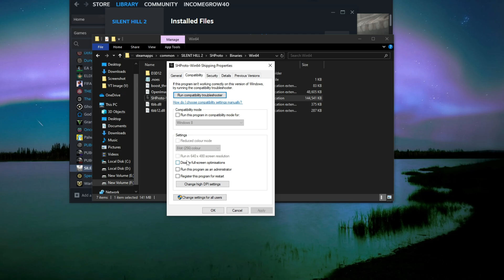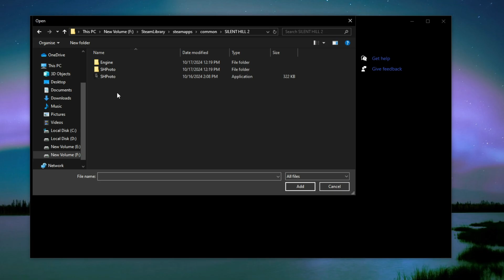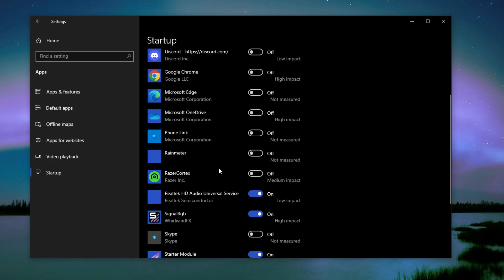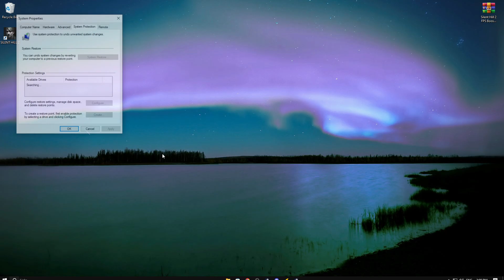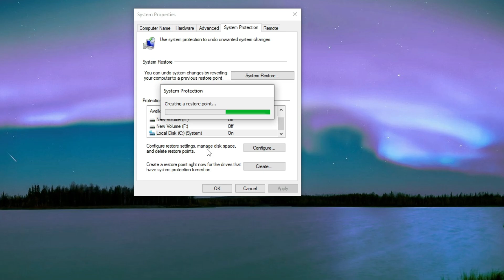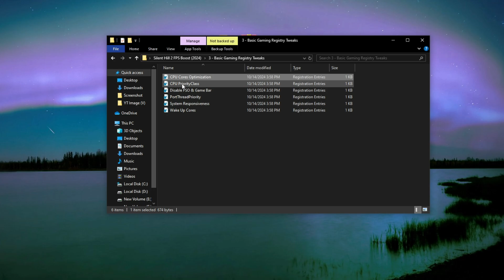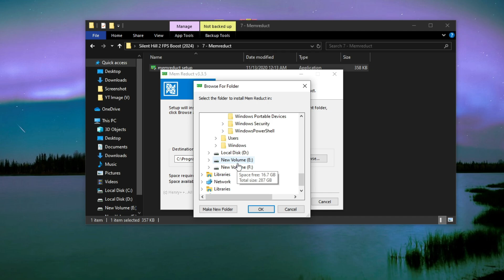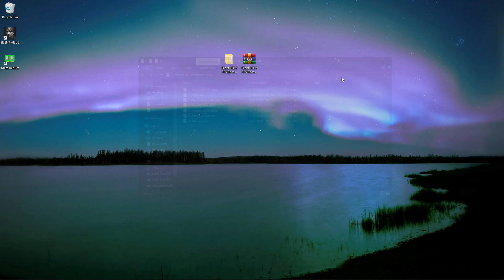🔧How To Boost FPS, FIX Lag And FPS Drops In Silent Hill 2📈✅| Unlock FPS | Best Settings!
silent hill 2 fps boost // silent hill 2 // silent hill 2 remake

In this Video, shows you how to Optimize Silent Hill 2, Boost FPS, Fix FPS Drops, Fix Silent Hill 2 Low FPS & Shuttering on Any PC/Laptop's to get the absolute Better FPS and Performance. Using these methods will significantly Boost Silent Hill 2 Game FPS. This guide is working on any Low-end to High-end systems, Desktop/Laptop PC's. By the end, you should have a High, smooth & Maximum Possible FPS with this Best Silent Hill 2 Optimized Game settings.

0 Ping Guide : how to get 0 ping in fortnite Chapter 4 Season 4 ( Easy Method )

Video Title: 🔧How To Boost FPS, FIX Lag And FPS Drops In Silent Hill 2📈✅| Unlock FPS | Best Settings!

Velvox